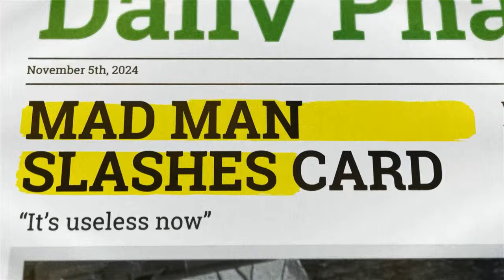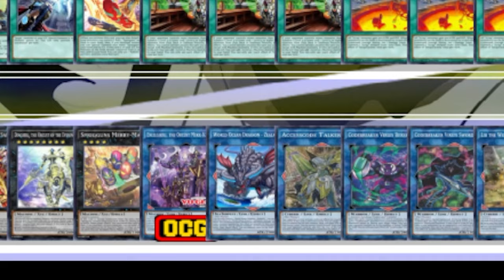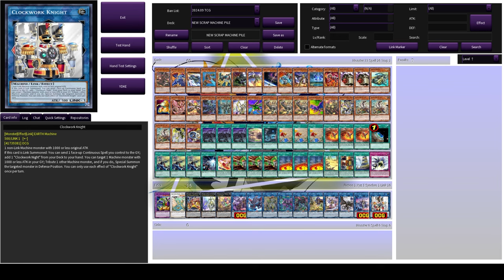Is This Scrap Support??? It's REALLY Good!